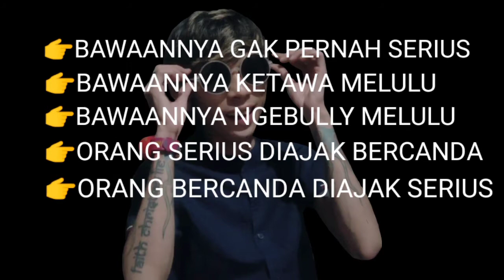SIT DOWN COMEDY: KENAPA LU HARUS SEGERA MENIKAH❗JOVAN GELEDEK|HUMOR|KOMEDI|VIDEO LUCU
Video ini hanya sekedar hiburan belaka!
Edisi sit down Comedy
bukan stand up Comedy ya
karna saya bukan Raditya Dika, bukan Mongol stress, bukan Ernest Prakasa, apalagi Bona Emon hehe
semoga bisa menghibur yaa hehe
alasan kenapa lu harus segera menikah??

Jika teman-teman mempunyai ide,masukan,dan pengalaman
Teman-teman jangan ragu untuk menulis di kolom komentar yaa.
Tentunya berikanlah komentar yang positif dan bermanfaat untuk kita semua.
Thanks cuiiiy!!!😁🤝

Butuh pakaian Branded-Berkualitas&murah?
Follow MAXIMAL FASHION STORE on Social Media & Market Place❗